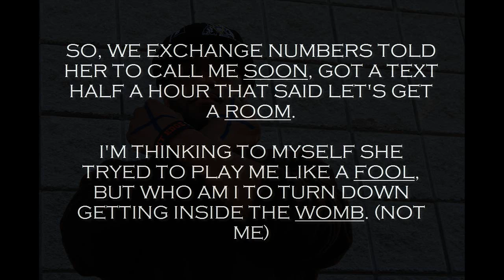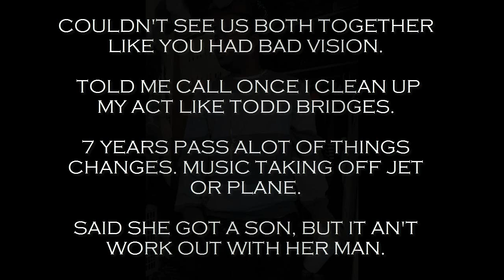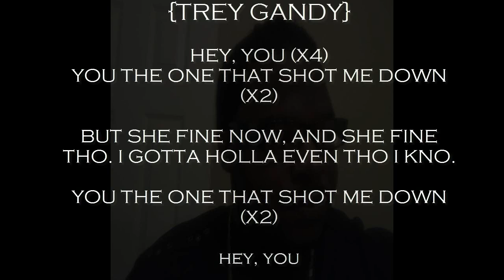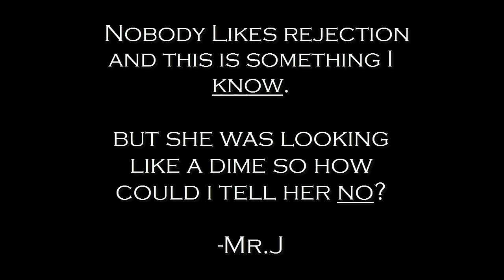Shot Me Down Part 2 (Unreleased) W/Lyrics Feat. Trey Gandy & Thug Rell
Shot Me Down Part 2 (Unreleased) Is a song we recorded back in 2010 for my (Unreleased) album Nobody Knows Me.

Produced By and Featuring: Thug Rell
If You need Instrumentals for any style/genres of music, contact him on his facebook page at